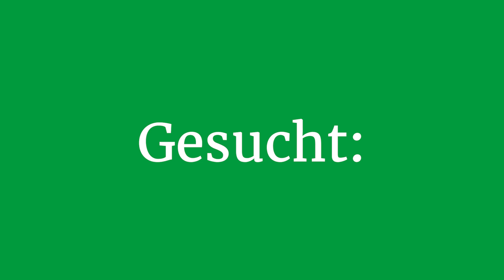Serviceplan für Vorwerk - Schlechtester Koch der Schweiz YouTube Bumper Ad